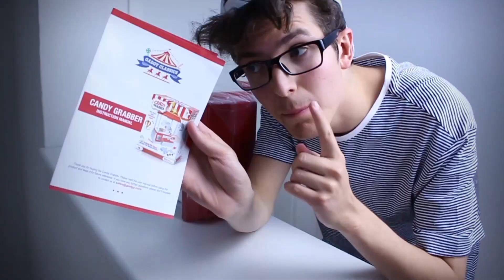Ich habe mir einen AUTOMATEN gekauft!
Tatsächlich habe ich mir einen Automat gekauft :D Einen Süßigkeiten Automat / Greifarm Automat :)  Viel Spaß mit dem neuen Unboxing von zauberbox.at - Habe mal wieder viele Zaubertricks und andere Sachen gekauft ^^

Schickt mir gerne Briefe, Zeichnungen... an mein Postfach :)
P.S. Bei frankierten Rückumschlägen, schicke ich gerne Autogrammkarten,... zurück ;)

Postfach:
Marv
Postfach 13 07
73303 Geislingen

MARV der Zauberer ist erst 17 Jahre alt und dennoch einer der
erfolgreichsten Nachwuchs-Zauberer Deutschlands.

 Im Alter von 8 Jahren begann Marv sich für die Zauberei
zu interessieren. Nach und nach entwickelte sich daraus
ein Hobby, welches ihn nicht mehr losließ.
Zuerst zauberte Marv auf Kindergeburtstagen, als er plötzlich
die Möglichkeit hatte, bei einer großen Vereinsfeier aufzutreten.
Nach und nach wurden die Auftritte immer größer.
Egal ob in Firmen, bei Vereinsfeiern, bei Hochzeiten,
in Schulen, in Kindergärten...
Marv verzaubert jeden egal ob Groß oder Klein.
Bei den deutschen Jugendmeisterschaften 2014
belegte er in seiner Sparte den 3. Platz und selbst
erfahrene Profi-Magier waren von ihm begeistert.
Durch diesen Erfolg wurde Marv somit zu einem
offiziellen Mitglied des Magischen Zirkels von Deutschland.
2015 holte er sich erneut den
3. Platz bei den deutschen Jugendmeisterschaften.

 Währenddessen baute sich Marv im Internet ein Image auf...